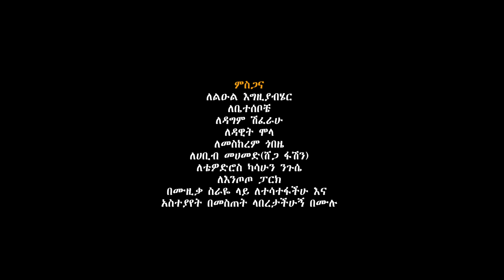Menberu Amdebirhan - Marakiw Andebetua | ማራኪው አንደበቷ - New Ethiopian Music 2022 (Official Video)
Ethiopian Music : Menberu Amdebirhan | መንበሩ አምደብርሃን - Marakiw Andebetua | ማራኪው አንደበቷ - New Ethiopian Music 2022 (Official Video)